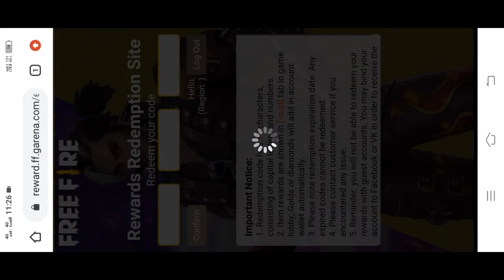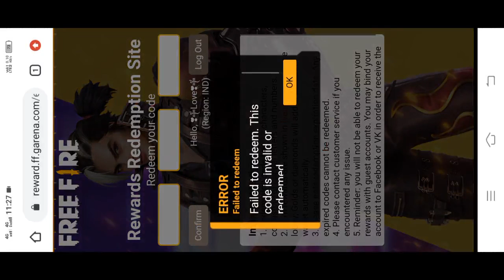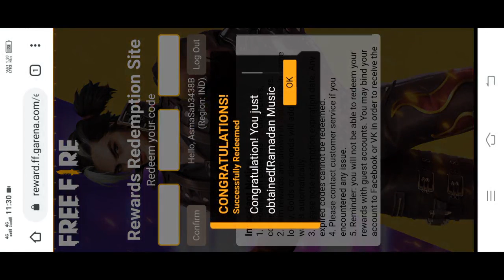HOW TO GET GUITER AND REEDEM CODE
follow for more Event 📲